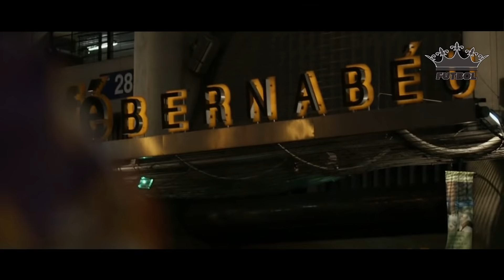Real Madryt - Droga do Finału Ligi Mistrzów ᴴᴰ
●Obejrzyj inne moje filmy 👊
●OPIS ▼
 Zostaw Łapkę to mnie motywuje 👍🏼
Nie zapomnij także kliknąć dzwonek 🔔
★★★ FUTBOL ★★★

Bardzo mi to pomoże! Udostępnij także odcinek znajomym np. na Facebooku! 🍒

♫ Muzyka z filmu:
wkrótce..

📺 Montaż: Sony Vegas 13 pro
 👊 Dziękuje za każdy sub, każdą łapkę i za to że jesteście razem ze mną!
tagi:
Real Madryt 3-1 liverpool skrót meczu pl,
bale przewrotka, finał ligi mistrzów
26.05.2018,